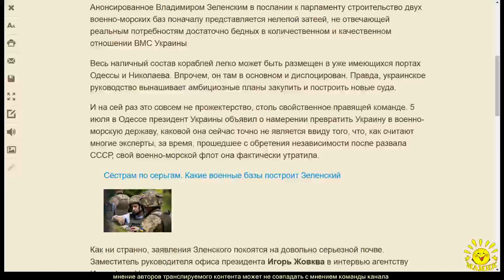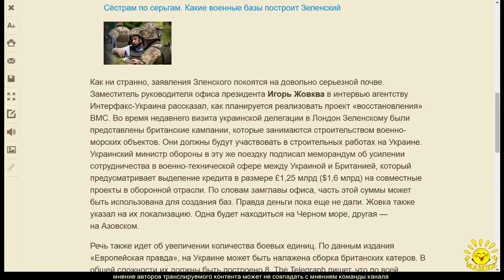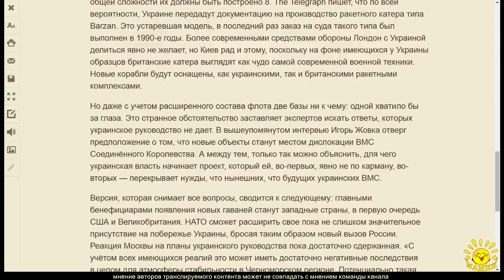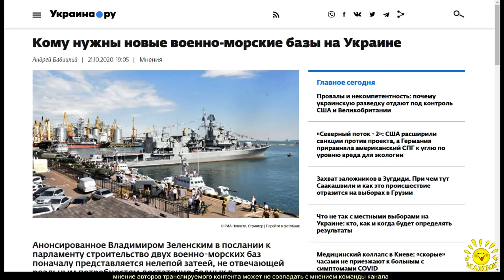А. Бабицкий. Кому нужны новые военно-морские базы на Украине